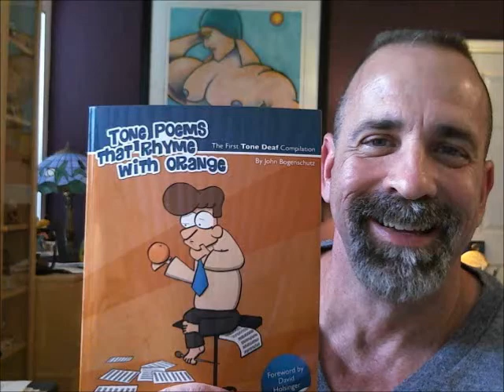Marching Roundtable Tone Deaf Comics Book Promo.wmv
Tim talks about the great new book by John Bogenschutz, "Tone Poems That Rhyme with Orange."